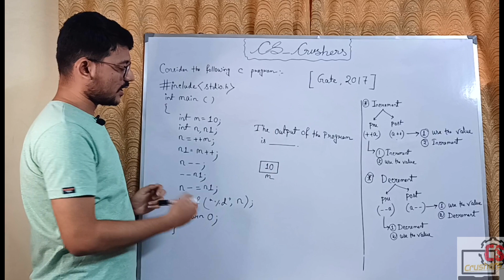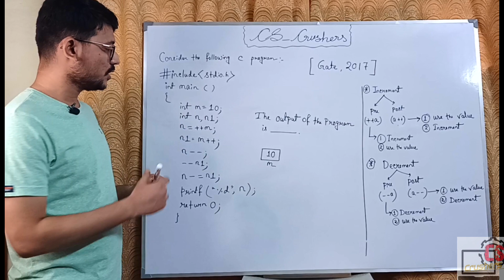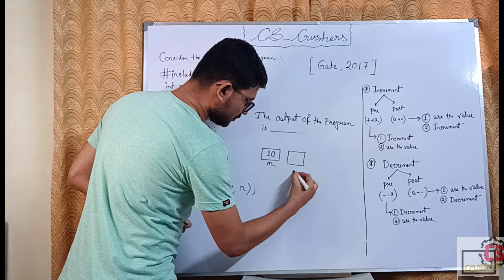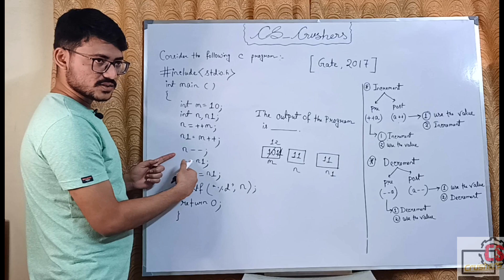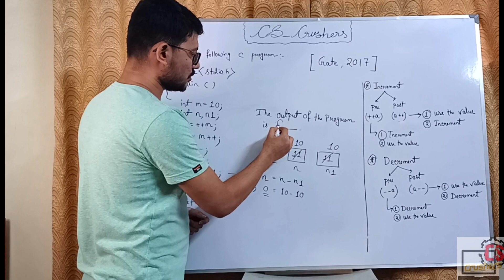Pre & Post | Increment & Decrement operators | C Programming | GATE - PYQ | In Bengali